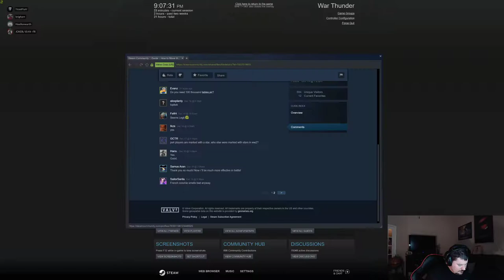War Thunder - The flying ACE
Heck yeah flying my planes and kicking some ass.  Better bring your parachute =).